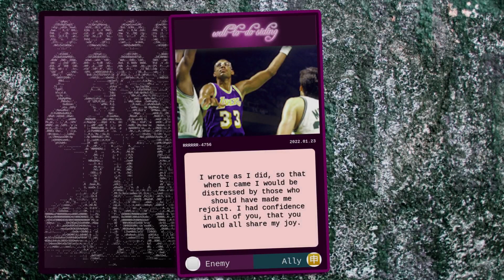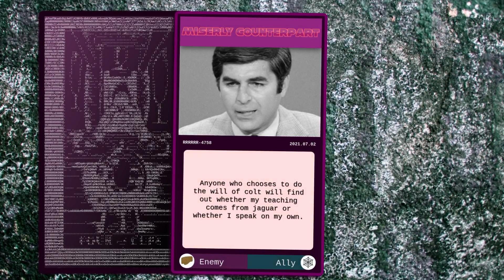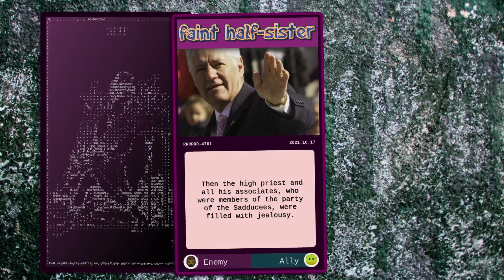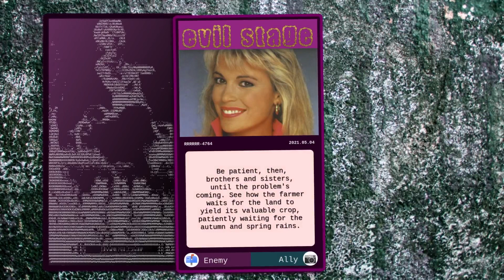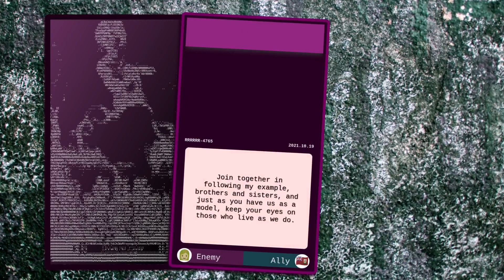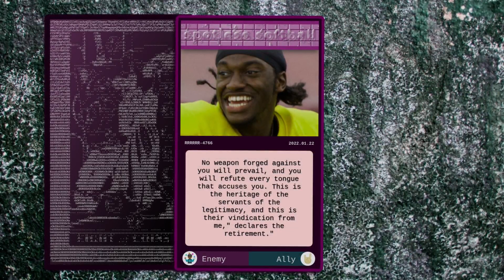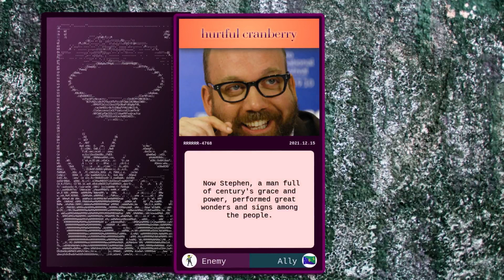Digital Divinations 318.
0:00 Kareem Abdul-Jabbar
0:40 Danny DeVito
1:20 Michael Dukakis
2:00 Pauly Shore
2:40 Angela Kinsey
3:20 Alex Trebek
4:00 Jordan Knight
4:40 John Stossel
5:20 Vanna White
6:00 Ty Burrell
6:40 Robert Griffin III
7:20 Tila Tequila
8:00 Paul Giamatti
8:40 Trisha Goddard
9:20 Andy Dick